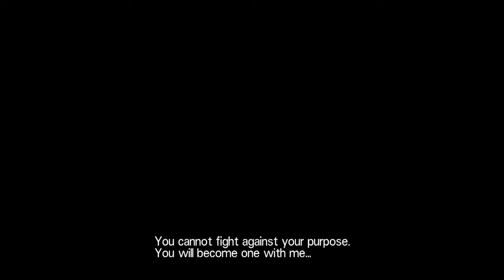Sword Art Online: Hollow Realization pt59 How to beat Genesis (BOSS...HARD AF)